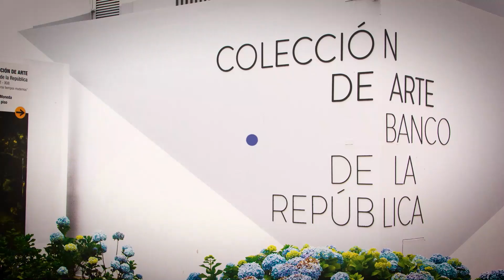Capítulo 2: La decisión | El mordisco de la medianoche en lengua de señas colombiana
Continuando en este segundo capítulo, después del atentado, la familia de Mile recibe la visita de parientes que han viajado desde diferentes rancherías 🏜️. La decisión es clara: deben huir para salvaguardar sus vidas 🚶‍♀️🚶‍♂️. Con tristeza, preparan las pocas pertenencias que pueden llevar, enfrentando la incertidumbre de lo que les espera.